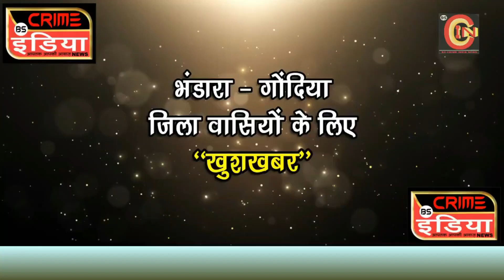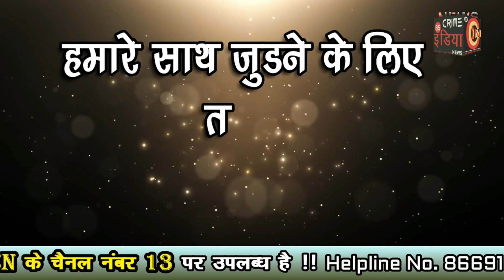SPECIAL EPISODE -- 156 : भंडारा क्राइम वारदात !!!